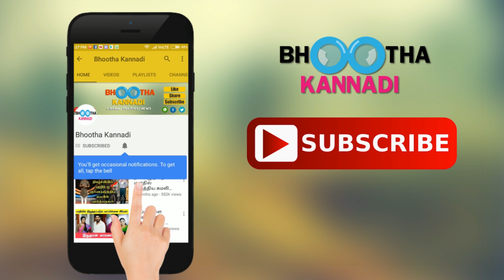பார்த்திபன் மகள் கீர்த்தனா திருமணத்தை அதிரவைத்த விஜய் கொடுத்த பரிசு என்ன தெரியுமா? Thalapathy Vijay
பார்த்திபன் மகள் கீர்த்தனா திருமணத்தை அதிரவைத்த விஜய் கொடுத்த பரிசு என்ன தெரியுமா? Thalapathy Vijay's marriage gift to Parthiban's daughter Keerthana.